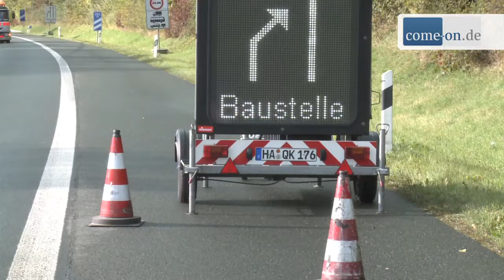Baustellenauflösung führte zu Verkehrsunfall